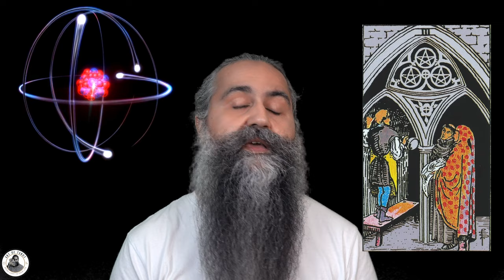Guidance - Discovering the Inner Guide, Osho Zen Tarot by Acharya Siddhartha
"Guiding Light: Exploring the Path of Wisdom with Osho Zen Tarot"

Welcome to a journey of self-discovery and enlightenment with Osho Zen Tarot. In this video, we explore the profound concept of guidance, a compass that leads us through the labyrinth of life's mysteries.

Osho Zen Tarot is not just a tool for divination; it's a mirror reflecting our inner truths and a guide to self-awareness. Through the wisdom of Osho and the symbolism of the Zen Tarot, we'll uncover the paths that lead us to inner peace, clarity, and understanding.

- The essence of guidance in the context of Osho Zen Tarot.
- How to seek and interpret guidance through the cards.
- Real-life applications of Zen principles for daily guidance.
- A special reading focusing on guidance, offering insights for your personal journey.

**Why Osho Zen Tarot?**
Osho Zen Tarot transcends traditional Tarot, infusing Eastern wisdom and Zen teachings. It's a spiritual guide, helping us navigate life's challenges and opportunities, aligning us with our true selves.

Whether you're a seeker on a spiritual path or curious about the wisdom of Osho Zen Tarot, this video offers a unique perspective on guidance. It's more than a reading; it's a spiritual experience, a meditation, a moment of Zen.

Interested in delving deeper? Explore our Tarot courses, workshops, and personalized sessions at [astrotarotsiddhartha.com / Whatsapp - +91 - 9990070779]